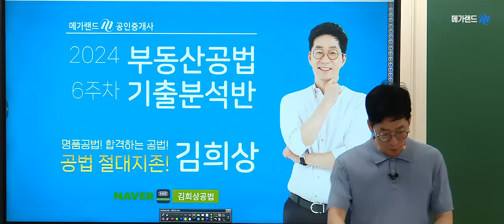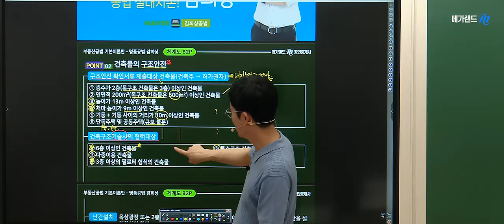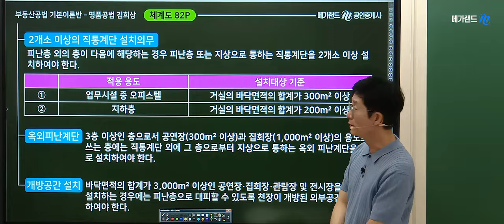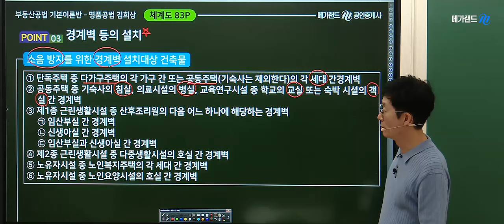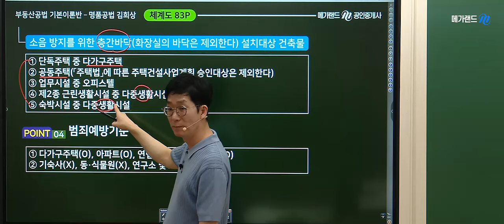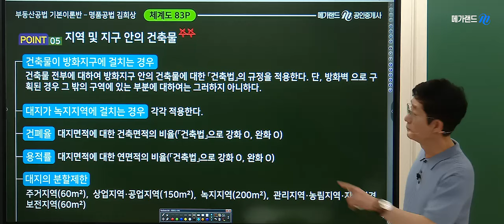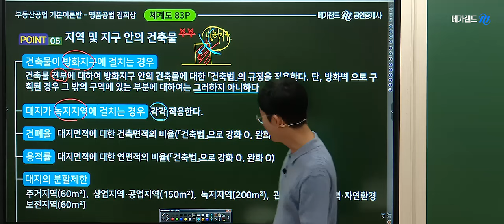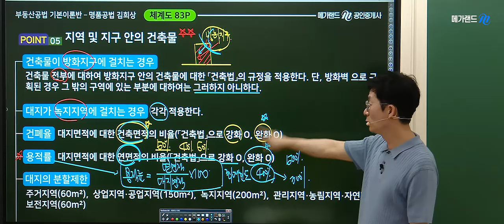[공인중개사학원 김포중앙] 명품공법🌈김희상교수의 기출분석❤️건축물의 구조 및 안전❤️6월16일(일) -비교정리 암기노트특강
본 영상은 명품공법🌈김희상교수님의 기출분석과정 6주차 :건축물의 구조 및 안전입니다.

❤️6월16일(일) -부동산공법 비교정리 암기노트특강(김희상교수)
🌈 김희상교수님 [합격노트 특강집],[비교정리 암기노트 특강집]